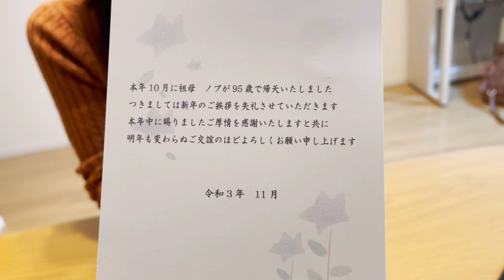【日本生活】老婆今天下班回来，拿着很可爱的点心，弄的我不知所措。原来今天是结婚半年的纪念日，我的心太粗啦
很高兴通过这个频道认识你❤️希望大家彼此分享
本频道主要分享跟日本老婆生活的点点滴滴，记录日本生活的酸甜苦辣
分享在日本华人的生活

我还有2个频道，如果您感兴趣，请记得收看订阅❤️
Kyoto walker:4KHDR散步长视频
小金游日本：日本景点散步，分享真实日本